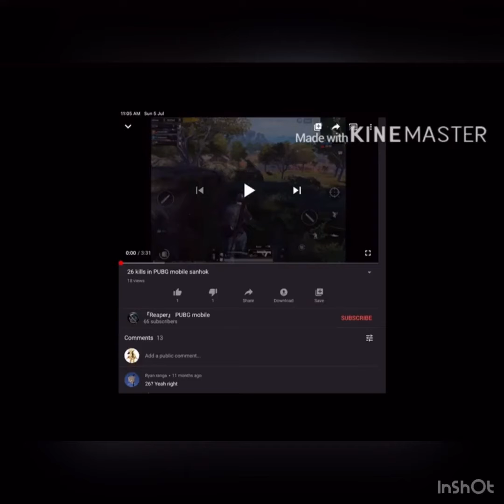Secret location in new map livik AND having lag.exe